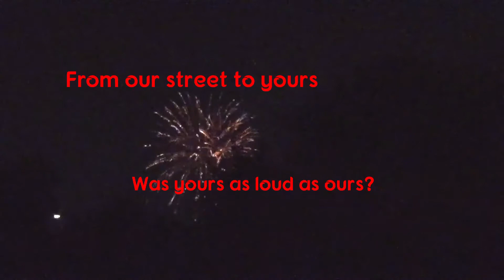Paul's Jams 4th of July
How was your night visit to fireworks? This is an example of what Paul's Jams had. Get some rest ready to go on the 5th of July...